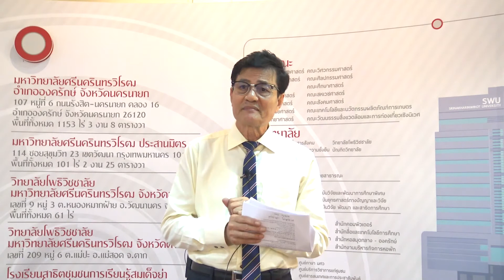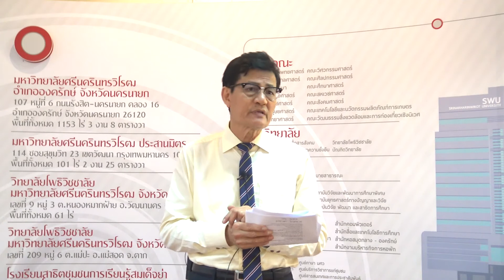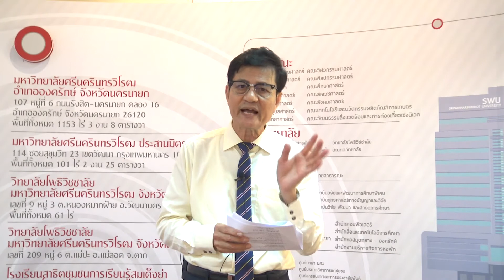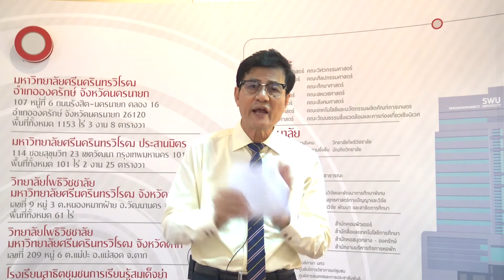TICA พัฒนาทั่วโลก : การอบรมบุคลากรทางการแพทย์จากสปป.ลาว ครั้งที่ 21 (1 มีนาคม 2562)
TICA พัฒนาทั่วโลก ตอน “พระมหากรุณาธิคุณสมเด็จพระเทพรัตนราชสุดาฯ สยามบรมราชกุมารี ที่มีต่อบุคลากรทางการแพทย์ สปป.ลาว”

ติดตามความเป็นมาของโครงการ และปี 2562 ซึ่งเป็นการอบรมรุ่นที่ 21 มีบุคลากรทางการแพทย์ของ สปป.ลาว มาเข้ารับการอบรมหลักสูตรอะไรบ้างที่มหาวิทยาลัยมหิดล